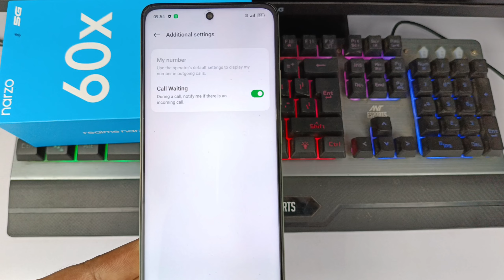Realme narzo 60x 5g call waiting setting | how to enable call waiting in realme Narzo 60x 5g